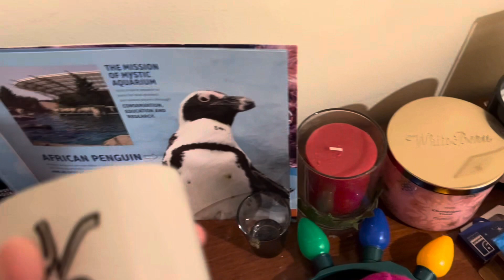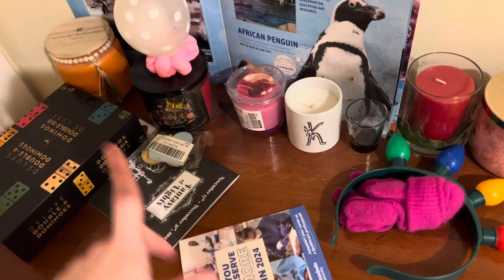Ghost Box: I Got An Unnerving Feeling